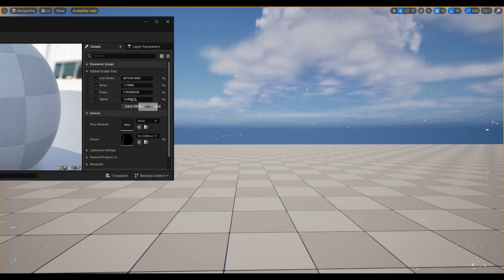Old Movie Post Process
Adjustable post-process material that create old tape movie effect. Part of Material Mix 2.